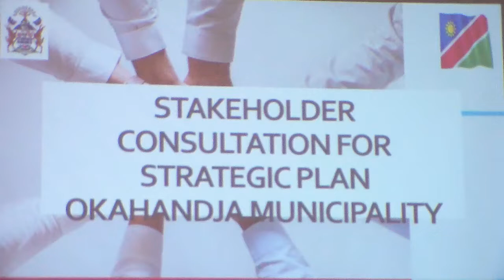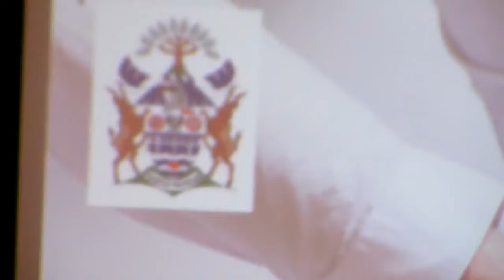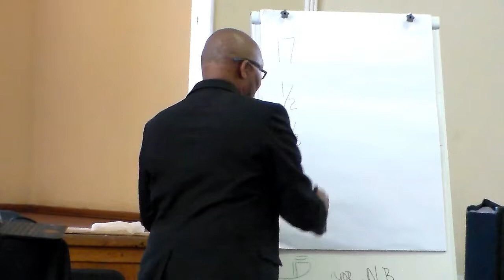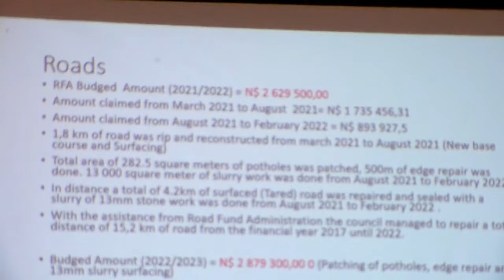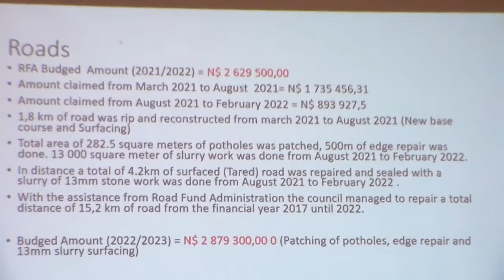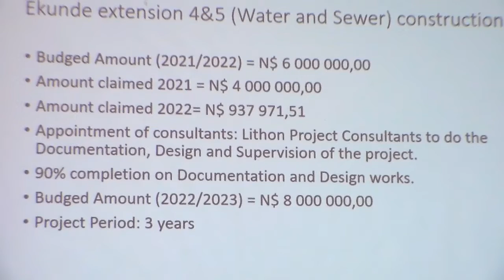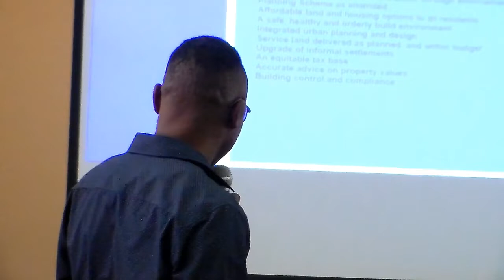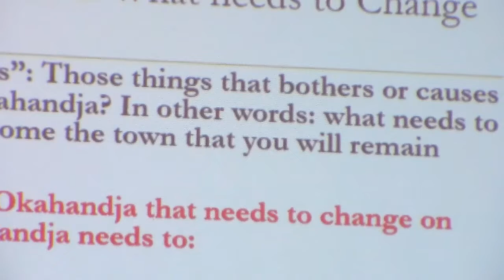Okahandja Municipality Stakeholder Consultation for Strategic Plan - - OVERVIEW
This is the best effort i have come across from local municipalities to consult with stakeholders on a strategic plan of bring the town to a next upper productive and developing level. We are expecting the rest of the towns to take the same example for a prosperous developmental plan. A better vision and proper implementation would stabilise confidence with investors.